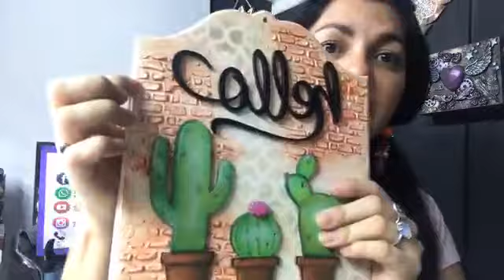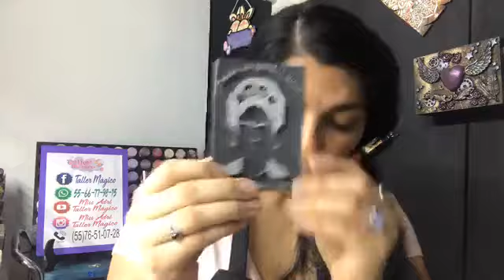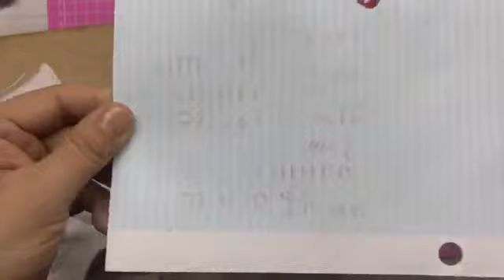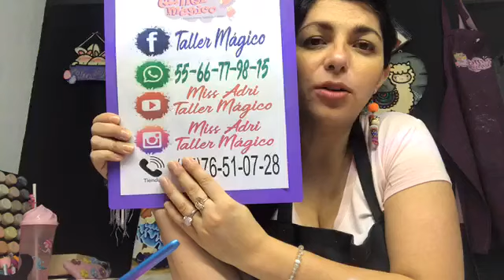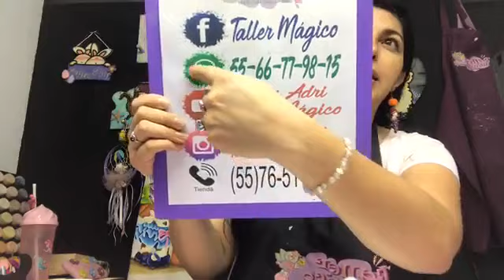COMO USAR SELLOS DE GOMA EVA. POR TALLER MAGICO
Los saludo desde la hermosa CDMX (México).
Mi nombre es Adriana y muchos me conocen como Miss Adri!
Soy maestra en pintura decorativa y me gusta compartir lo que hago. Espero les guste este nuevo video.
Les dejo un beso y muchos muchos 4’S!

Hoy aprenderemos el uso de los sellos de goma eva, alto - bajo relieve y unas ideas mas. 🖌🎨👩🏻‍🎨

Síguenos para que no te pierdas ningún video, ninguna chisma y ninguna noticia!